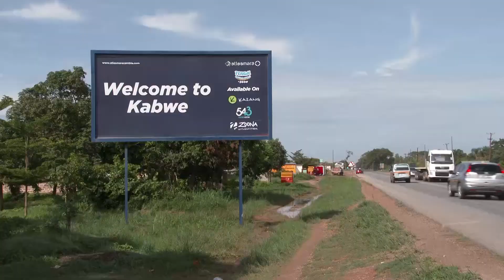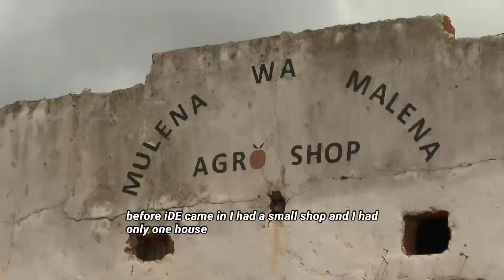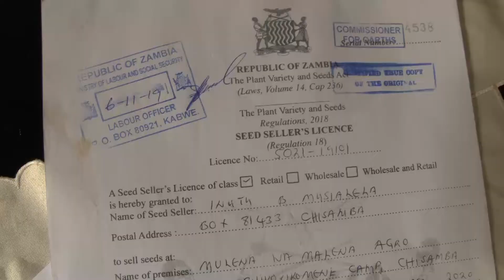Path to Success: iDE Zambia SHARED project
Powering entrepreneurs to end poverty.